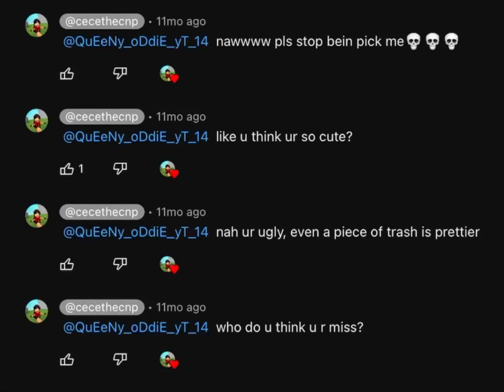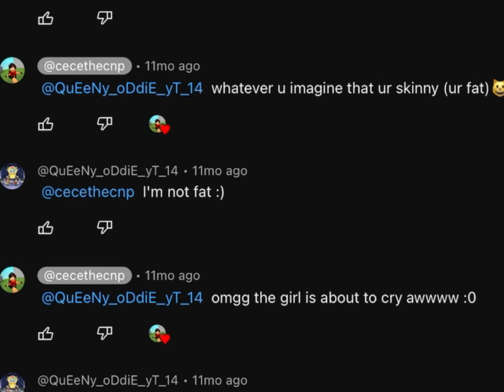Poof that @cecethecnp is not a good person……